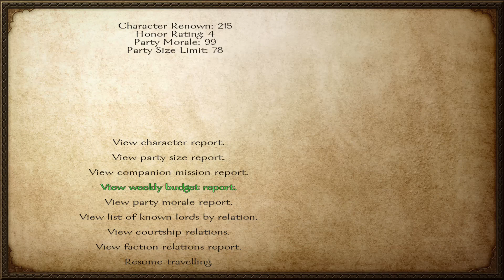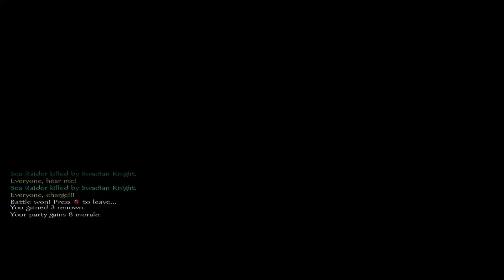Mount & Blade Warband Season 2 Part 3- The First Blocks! w/commentary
Mount & Blade Warband is a strategy, tactical game set in the fictional land of Calradia. The goal of the game is whatever you make it really, you want to be a bandit? Go right ahead. A mercenary profiting off the wars? That can work too. Maybe you wanna serve as a vassal to one of the six kingdoms vying for power in the land? Or maybe, as Warband allows it, you wanna create your own kingdom and challenge the others for rule of Calradia. M&B Warband has so much possibilities, and no two playthroughs are alike as things can change like the lords personalities, what they do, who takes what from who, etc.

So join me in my journey from humble beginnings to the rise of a new kingdom. The struggles, the intrigue, the many battles that it will take, and I hope you enjoy this series as much as I enjoyed playing it.